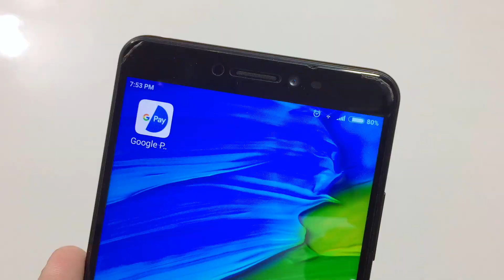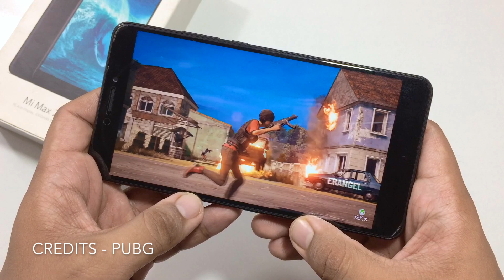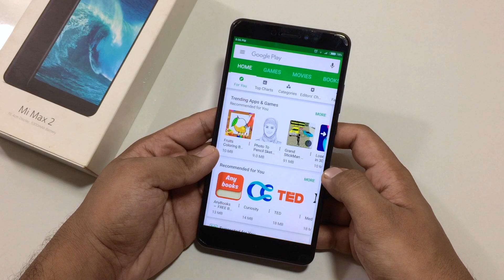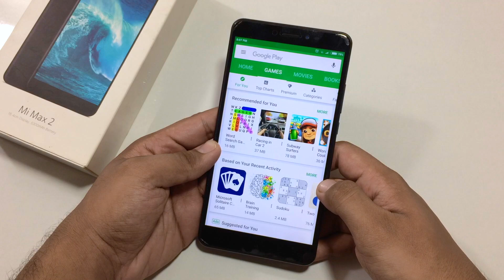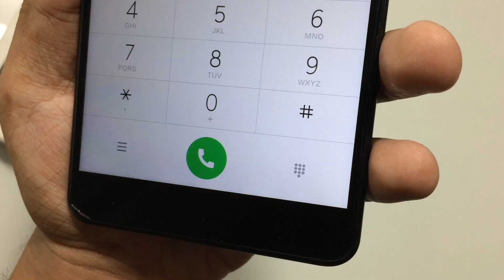Xiaomi Mi Max 2 Review in Hindi